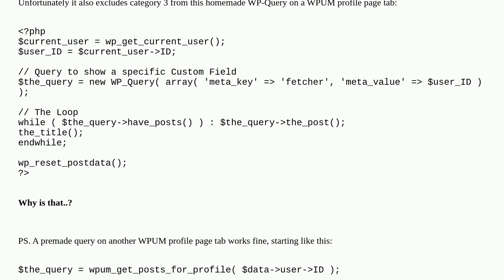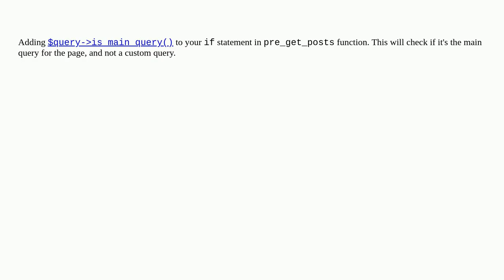Wordpress: Excluding a category from frontpage but not from WP_Query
Excluding a category from frontpage but not from WP_Query

A special thanks goes out to the community

  homepage categories wp-query functions